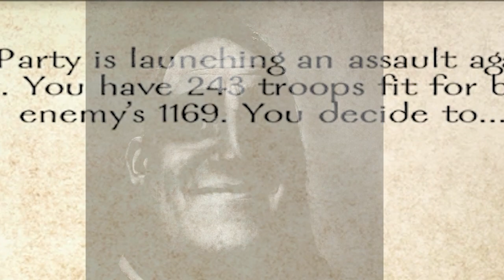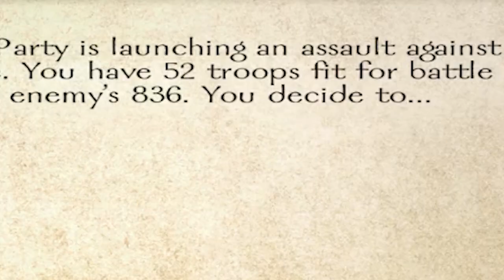Defending a Castle with 200 Khergits vs 1K Swadians in Warband